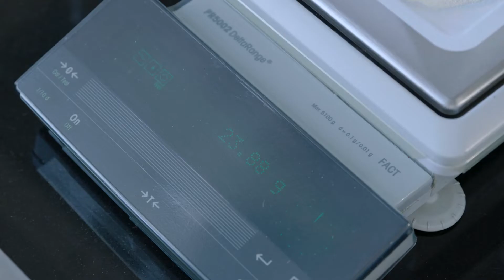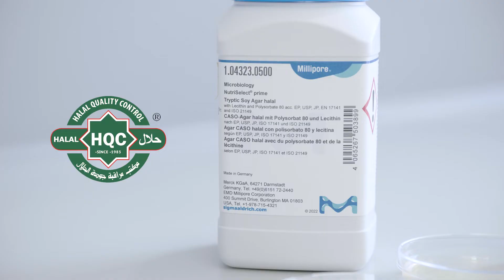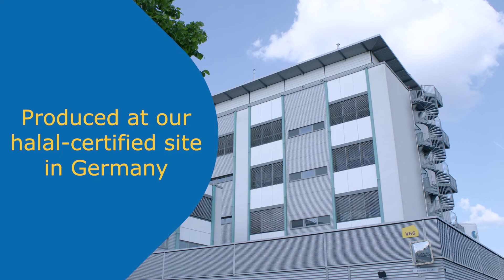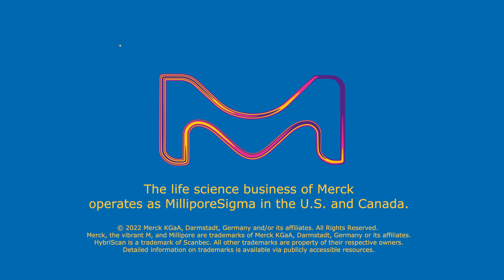Merck New Halal Culture Media for Microbiology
Producing products for Muslim customers comes with specific challenges. Our new range of halal-certified culture media helps to meet the needs of halal manufacturers looking to provide consistent and reliable results in their testing.

Our halal-certified culture media ensure certainty and compliance, also certified to be free from non-halal raw materials